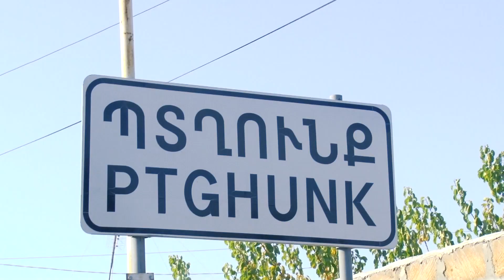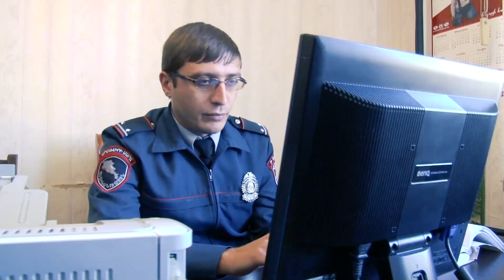Ոստիկանները բացահայտեցին բնակարանային գողությունները. կասկածյալը ճանաչում էր տուժածներին